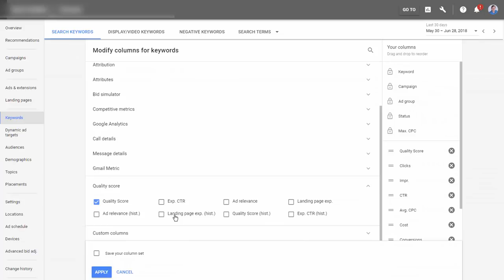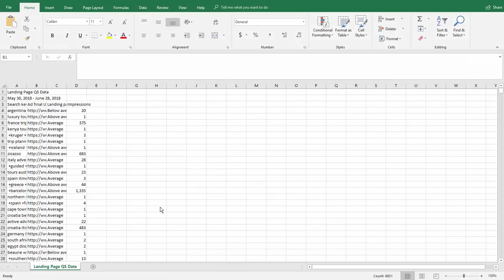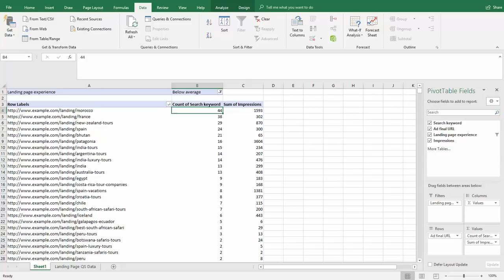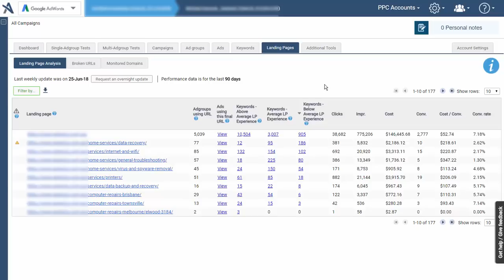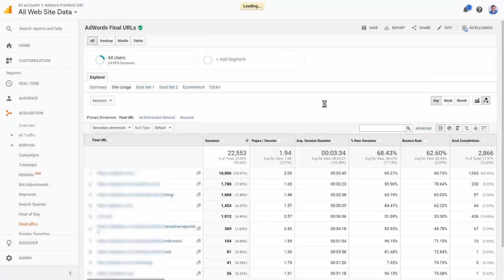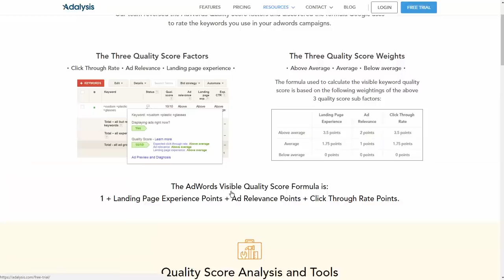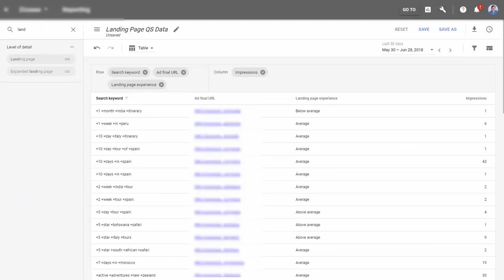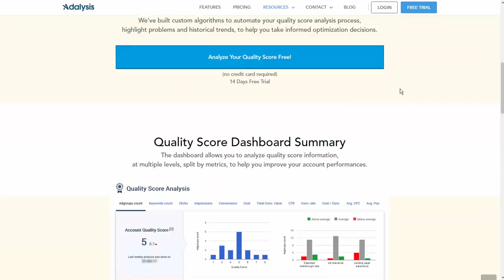Improving Your Google Ads Landing Page Experience for Quality Score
Learn how to improve your Landing Page Experience factor of Google AdWords Quality Score with this short video brought to you

Timestamps:
0:00 Landing Page Experience = 39% of your Quality Score
0:51 Diagnosis: Finding Your Weakest Landing Pages
6:14 Using PageSpeed Insights
7:03 Checking Bounce Rates in Google Analytics
10:16 Improving Content to Better Answer User Needs
12:22 Recap

Landing Page Experience is one of the three components impacting your Quality Score, which defines 39% of your final score. By identifying and deliberately working on pages with Below Average Landing Page Experience you can increase your overall Quality Score and get cheaper clicks.

You can start by analyzing your Landing Page Experience data in your Google Ads account. You can see the data by adding two columns (Landing page exp. and Landing page exp. (hist.)) to your Search Keywords report and filter out keywords with Below Average Landing Page experience.  However, using the Reporting section of the Google Ads interface is a better way to do this as it helps you see how your landing pages are doing across the account. Exporting the data to Excel and using a Pivot Table will highlight the most frequently visited pages with a large number of keywords contributing to the Below Average Landing Page Experience. At this step, you want to make sure all your keywords are leading to the right landing pages and change the final URLs if you find a more relevant landing page for some keywords.

Then, check your page speed with a specialized tool, such as Google PageSpeed Insights, and get recommendations on how to improve it. Afterward, look at your Google Analytics data to filter out pages and keywords with a high Bounce Rate, which might indicate the content doesn’t really answer the user’s query.

Finally, look at your landing page and check if the content is relevant to the keyword and the ad users click before landing on it and if it is visually appealing to them.